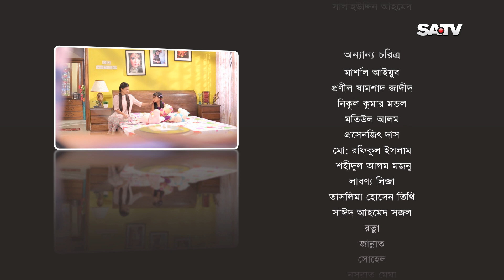Porompora | Ep 138 | Anny Khan | Oruna Bissas | Hillol Tomalika | Rokeya Prachi | Chaity